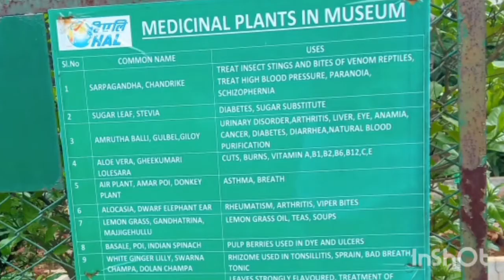Part 2:HAL Heritage Centre and Aerospace Museum,Bengaluru.